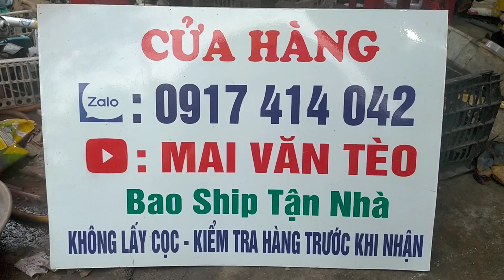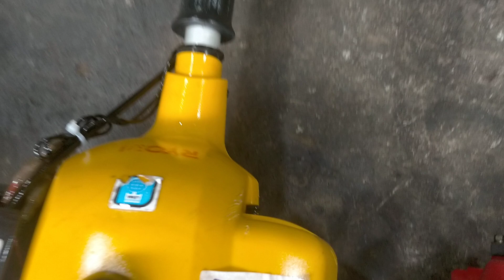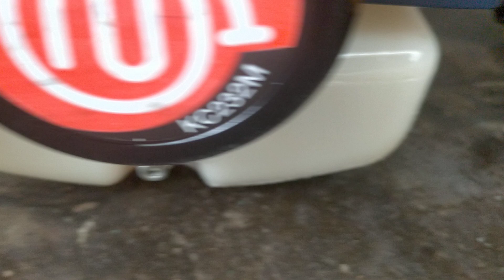8/7 Lô 10 Máy Cắt Cỏ Nhật Bãi/Maru-Echo-TL23-STIL Đùi Gà-TB26-Rioby. Máy Cọp-Máy Kiểng.LH:0917414042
8/7 Lô 10 Máy Cắt Cỏ Nhật Bãi/Maru-Echo-TL23-STIL Đùi Gà-TB26-Rioby. Máy Cọp-Máy Kiểng.LH:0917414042